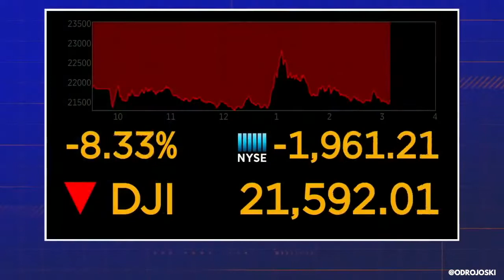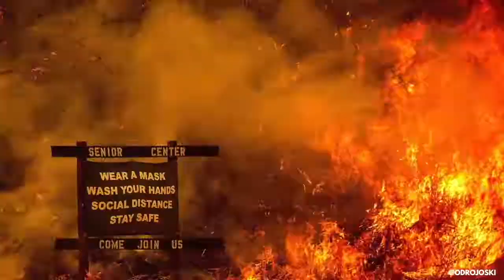2020 in one minute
#2020 has been a very long year.

0:00 Parasite
0:11 George Floyd (Black Lives Matter)
0:15 Coronavirus (COVID-19)
0:20 House Speaker Nancy Pelosi tears up Donald Trump's State of the Union speech.
0:22 Tiger King
0:23 Ricky Gervais at the Golden Globes
0:24 Basket Ball Legend Kobe Bryant has died
0:25 Beirut Port Explosion
0:27 Australia Fires
0:29 France teacher Samuel Paty killed by a student: President Macron condemns the murder
0:30 Khaminei crying during the funeral of Iranian General Qassem Soleimani killed by a U.S strike in Baghdad
0:33 Shakira & J. Lo's Pepsi Super Bowl LIV Halftime Show
0:34 UAE, Israel and Bahrain sign historic peace deal at White House
0:35 Mother of Australian boy raises awareness of bullying in viral video
0:36 Wuhan Stay Strong
0:37 Italians clap on their balconies to thank medical staff amid coronavirus lockdown
0:39 Woman at a drive-thru COVID-19 Test
0:40 COVID-19 panic buying
0:41 Football legend Maradona has died
0:42 Poland abortion protests
0:43 Toilet Paper shortage during the Coronavirus pandemic
0:46 Armenia and Azerbaijan War (Nagorno-Karabakh conflict)
0:47 US Stock Market crash - the biggest single-day decline since 1987
0:49 Prince Harry and Meghan Markle decide to leave the royal family
0:50 Belarus Protests
0:51 Black Panther Actor Chadwick Boseman dies at 43
0:52 UK officially leaves the EU
0:53 Thailand political unrest
0:53 Joe Biden wins the US election
0:54 Vienna Shooting
0:55 Lady goes viral after singing Shallow (A Star is Born) on Finish the Lyrics Challenge by Kevin freshwater
0:56 Protests in Chile continue
0:57 Mecca during the coronavirus pandemic
0:58 Pope Francis prays in Empty St. Peter's Square during the Coronavirus pandemic
1:00 Andrea Bocelli sings Amazing Grace during Music For Hope concert in empty Piazza del Duomo in Milan

Andrea Bocelli: Amazing Grace - Music For Hope (Live From Duomo di Milano). YouTube. Apr 12, 2020.

Al Jazeera English. Belarus protests grow: More than 200,000 rally in central Minsk. YouTube. Aug 24, 2020.

Al Jazeera English. Breaking News: Vienna shooting ‘apparent terror attack’: Interior Minister. YouTube. Nov 2 2020.